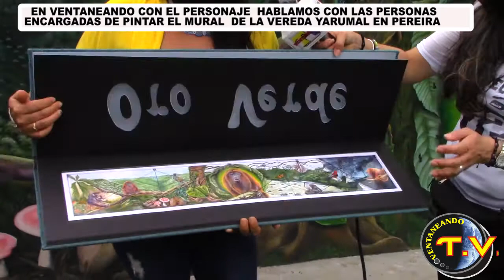TURISMO COLOMBIA " MURAL"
VENTANEANDO TV PROGRAMA TURÍSTICO CON LA INFORMACIÓN POSITIVA DE NUESTRA REGIÓN Y PAÍS  COLOMBIA..: NOTA  "MURAL EN  LA VEREDA YARUMAL"  REALIZADO POR ESTUDIANTES DE PEREIRA